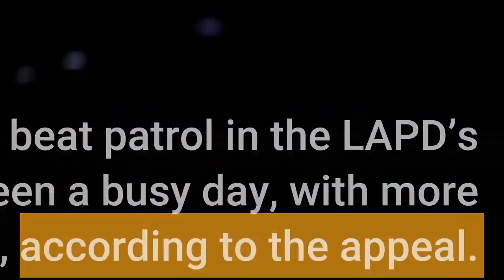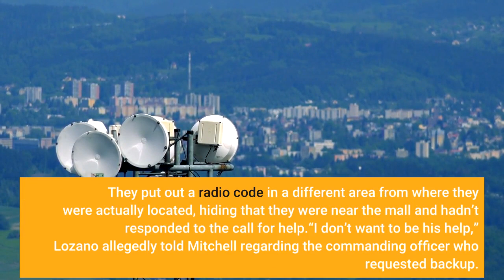LAPD officers fired for playing Pokémon Go during active robbery denied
Two Los Angeles Police Department officers who were fired for playing Pokémon Go and ignoring a robbery call in 2017 have failed in their bids to regain their jobs. Court documents published Friday reveal what led to the firing of former LAPD officers Louis Lozano and Eric Mitchell in 2017 and their unsuccessful appeal challenging the city's decision to fire them. According to the appeal, Lozano and Mitchell purposefully ignored a commanding officer’s request for backup during a robbery and played Pokémon Go, a mobile game involving physically moving to different areas to “catch” Pokémon, while on duty. The two officers were on a foot beat patrol in the LAPD’s Southwest division in April 2017. It had been a busy day, with more calls than police cars available to respond, according to the appeal. Court documents say the division’s patrol commanding officer heard a radio call for a robbery in progress with multiple suspects at the Crenshaw Mall. The ex-police officers’ patrol supervisor, Sergeant Jose Gomez, tried to radio their unit to ask for backup at the mall but received no response. Gomez later met with the officers, who according to the appeal, said they did not hear the radio call and were at a park with loud music. Recordings from the officers’ digital in-car video system (DICVS) later revealed that the officers had been close to the mall during the robbery and purposefully ignored the radio call about the crime and request for backup. They put out a radio code in a different area from where they were actually located, hiding that they were near the mall and hadn’t responded to the call for help.“I don’t want to be his help,” Lozano allegedly told Mitchell regarding the commanding officer who requested backup. The two ex-officers ignored a second request for help when their unit was called, the appeal says.“Aw, screw it,” Lozano said. Five minutes later, Mitchell told Lozano that “Snorlax,” a Pokémon in the mobile game, “just popped up” at “46th and Leimert.”For the next 20 minutes, the officers were "discussing Pokémon as they drove to different locations where the virtual creatures apparently appeared on their mobile phones," according to court documents.“Got ‘em,” Mitchell said. “Holy crap. Finally,” Mitchell exclaimed after apparently catching it, adding: “The guys are going to be so jealous."When the officers were interviewed by Detective Tracy McClanahan, who conducted the misconduct investigation, they claimed they were only “having a conversation about Pokémon Go” and not playing it. During their board of rights hearing, the two officers admitted leaving their foot beat area to search for the Pokémon Snorlax, but insisted they did so as part of an “extra patrol” and to “chase this mythical creature.”Both officers were terminated from employment with LAPD following a unanimous vote to fire them.